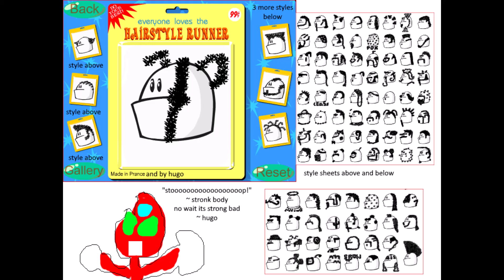how I got popular (fake but this might get me popular)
this is just an animation i cobbled together with my remaining photos and using a windows video creator